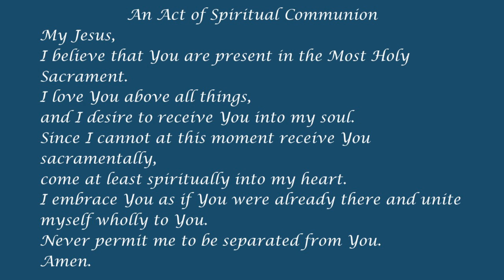Daily Mass- July 3, 2020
Daily Mass from Our Lady of the Assumption Parish in Windsor, Ontario. Feast of Saint Thomas, Apostle: July 3, 2020

This Mass is live-streamed with the permission of Bishop Ronald Fabbro, CSB, of the Diocese of London, Ontario.

An Act of Spiritual Communion, to be prayed when one cannot receive the Eucharist:

Amen.